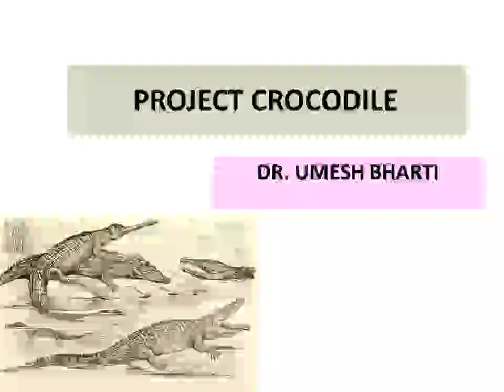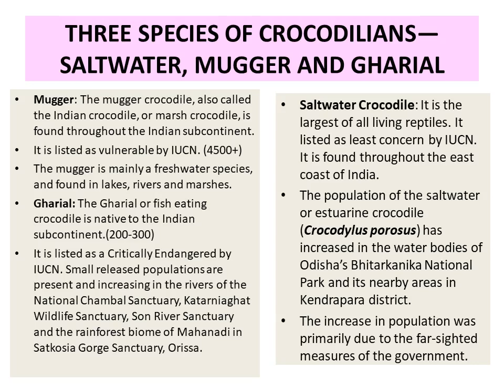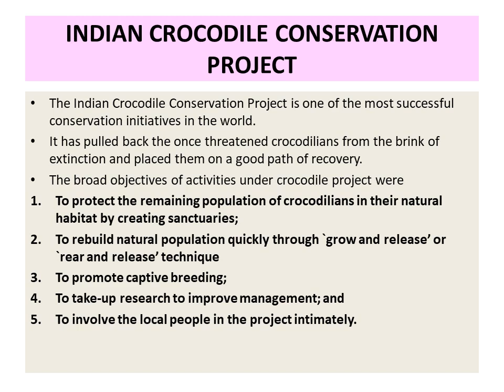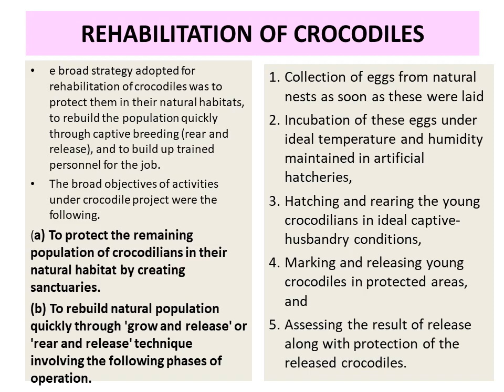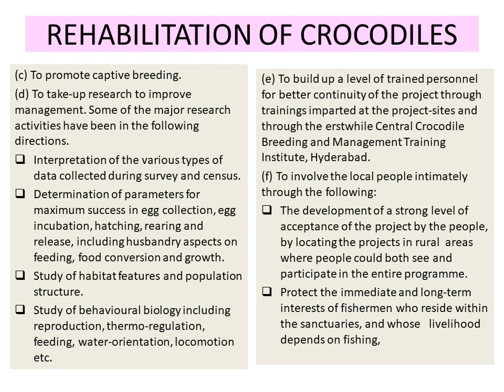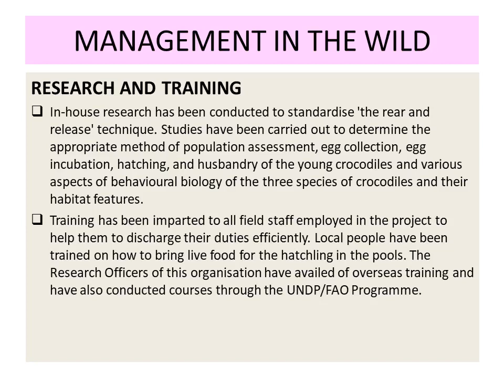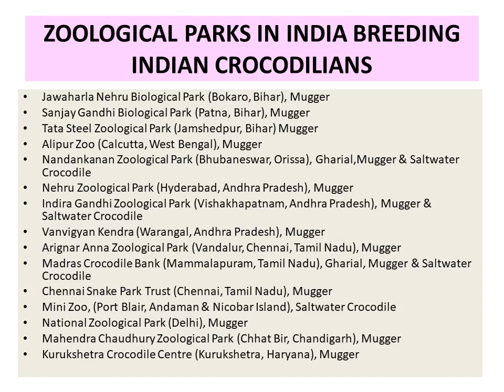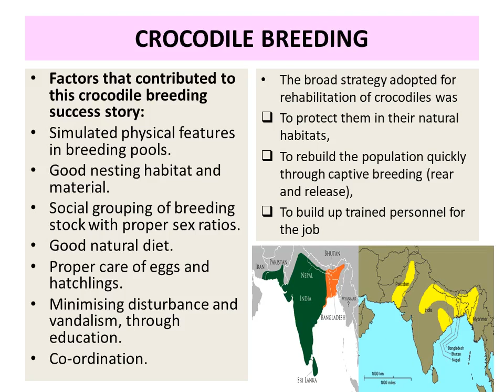crocodile project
conservation of maggar, gavialis and salt water crocodile